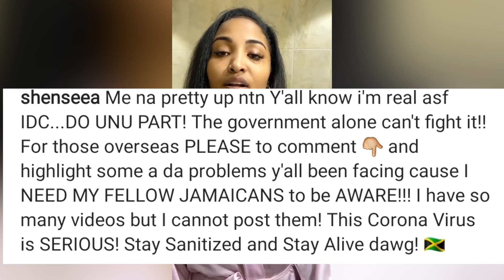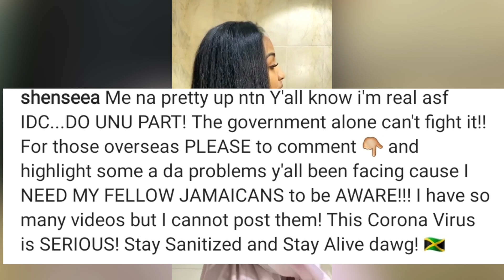Shenseea Follow Spice Lead and This is what she had to say